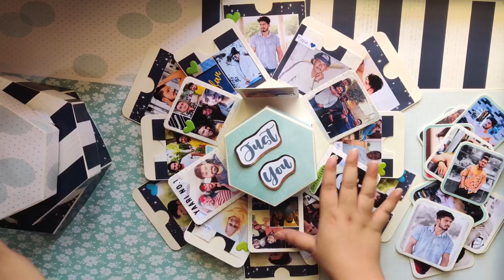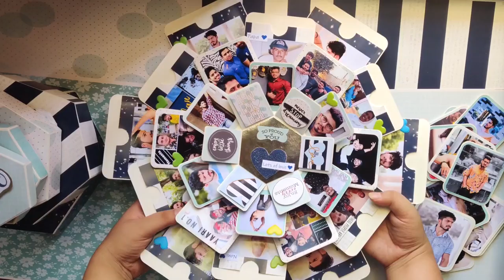HEXAGONAL EXPLOSION BOX||GIFTS FOR BIRTHDAYY||HANDMADE GIFTS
Hey lovelies !! ❤️❤️

This pandemic has forced all of us to stay inside of our homes due to which most of us are not able to buy gifts for our loved ones!

Not to worry as we've got you covered!! ❤️

This hexagon box is a perfect gift for all occasions ❤️
Holds upto 40 pictures ! Can be done according to your budget as well 😁

Musician - Little Mix